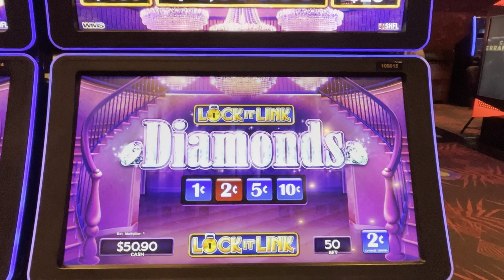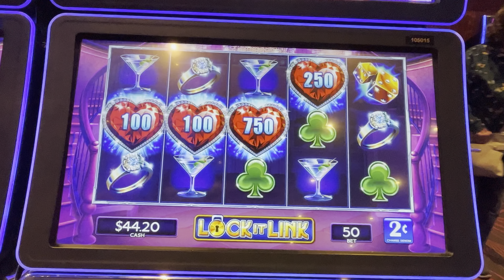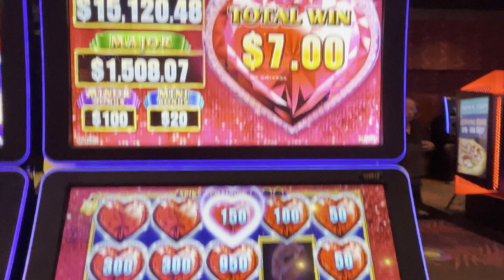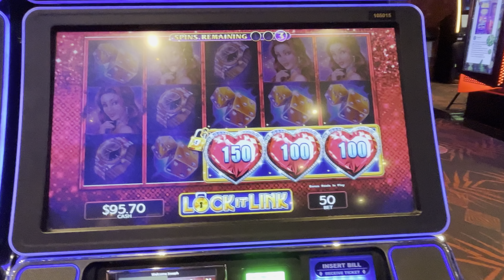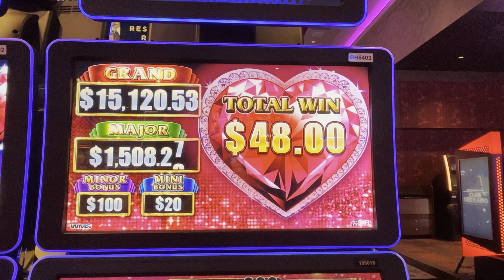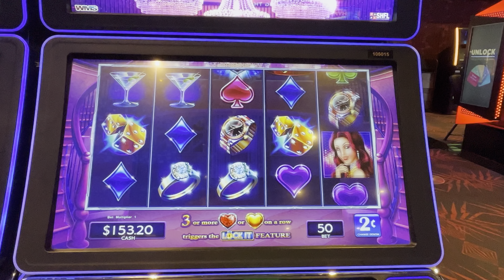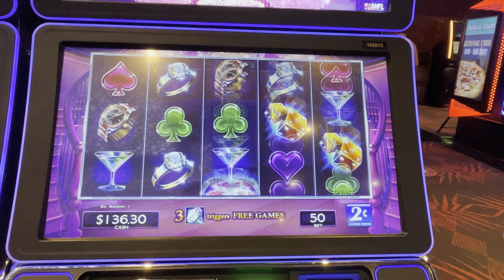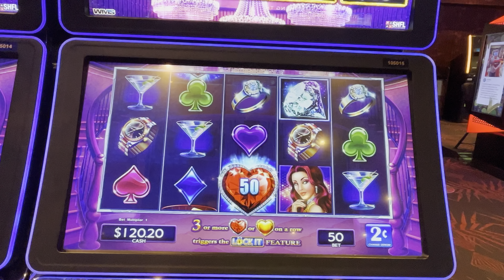Lots of Luck on Lock It Link Diamonds Slot Bonus!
Diamonds are forever!! Bonus Wins on Diamonds Lock It Link at Yaamava' Resort & Casino at San Manuel.